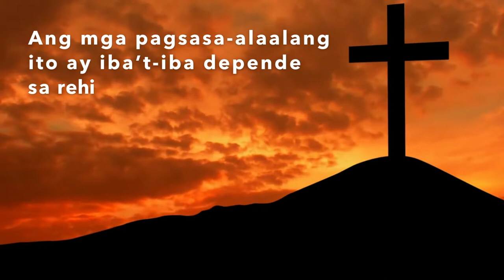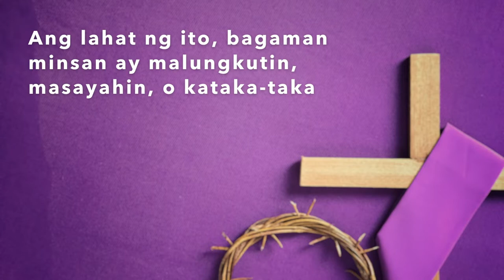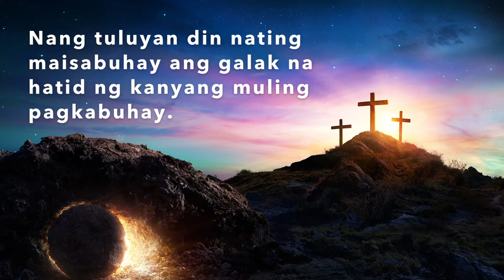Simbahagi: Tradisyon sa Semana Santa